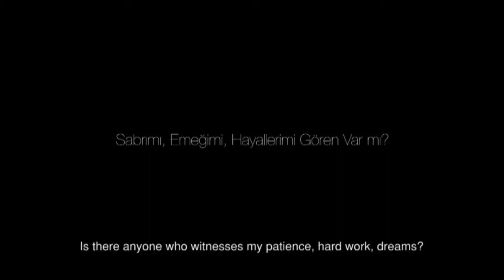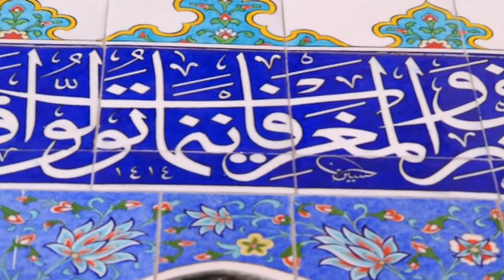Traditional craftsmanship of Çini-making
Description: Çini are traditional, handmade glazed tiles and ceramics made in Turkey with colourful motifs found on building facades and in homes. The designs, representing local customs and beliefs, are drilled on paper, transferred to the surface with contours hand drawn, then the work dyed, glazed and fired. Practised formally and informally in traditional workshops, public education centres, universities and in the home, çini making is considered an outlet for self-expression, development, healing and a symbolic aspect of Turkey’s cultural identity.
Country(ies): Turkey
© Ministry of Culture and Tourism of Turkey, 2014